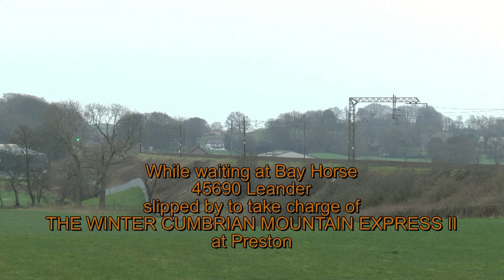46115 Scots Guardsman on The Mid-Day Scot - 11/03/2017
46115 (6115) Scots Guardsman on The Mid-Day Scot (Manchester Victoria - Wigan North Western - Preston - Carnforth - Tebay - Carlisle - Beattock - Edinburgh) on Saturday 11th March 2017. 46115 is seen at Bay Horse, Greenholme, and Beattock (both before and after her stop in the loop at Beattock Summit). 47580 was hanging on the back till Carnforth.
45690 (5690) puts in a cameo appearance at Bay Horse heading tender first to take charge of The Winter Cumbrian Mountain Express II at Preston.